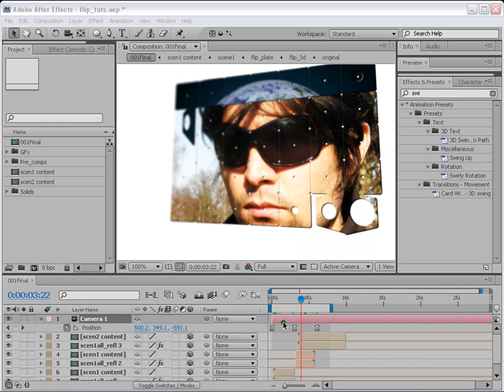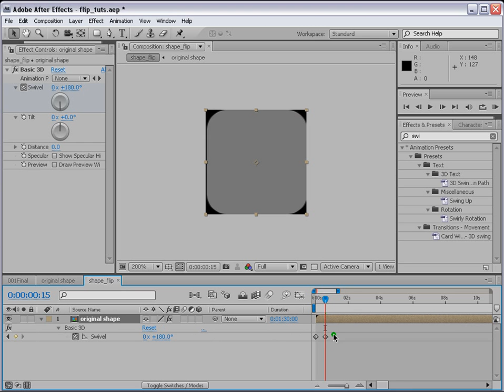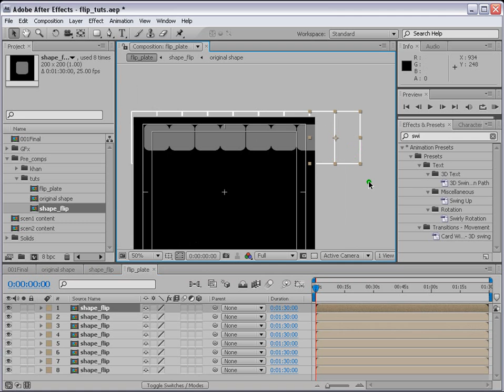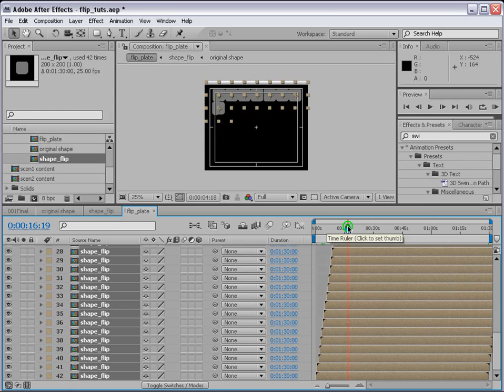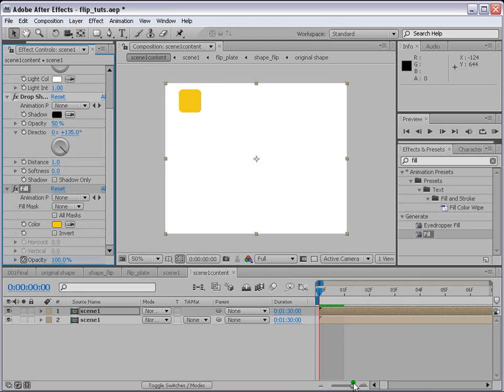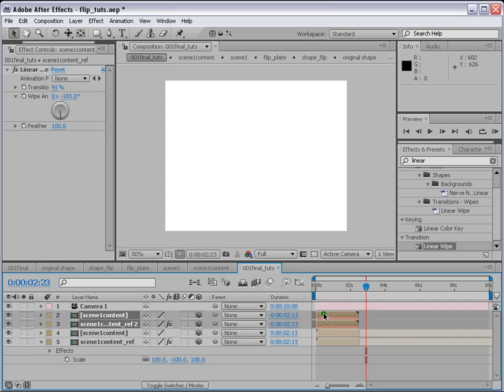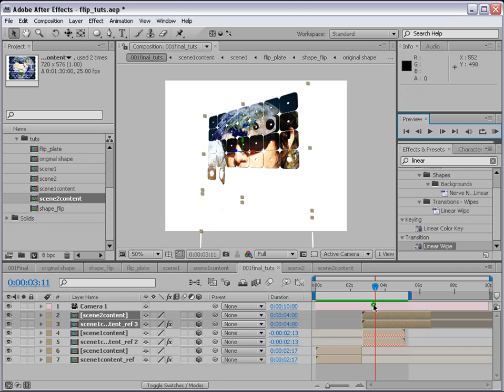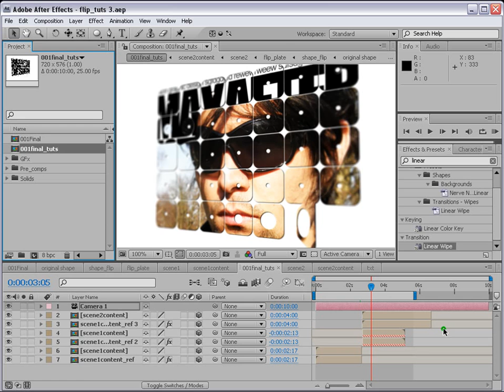flip flap AE Tutorial